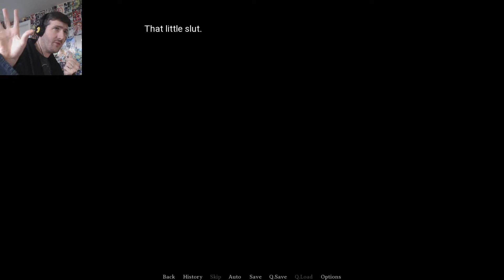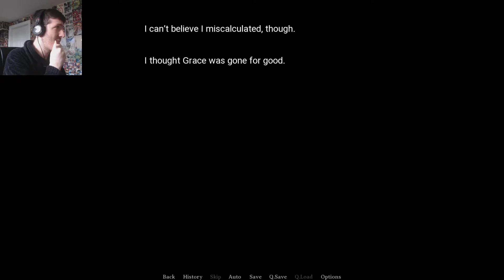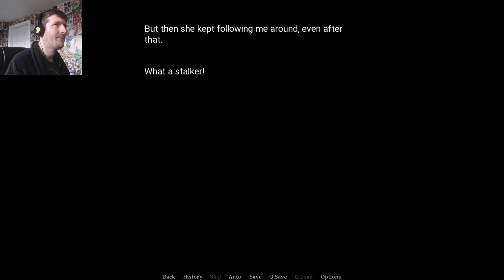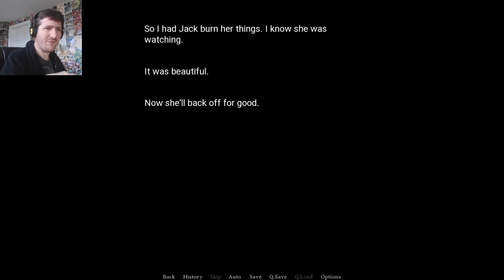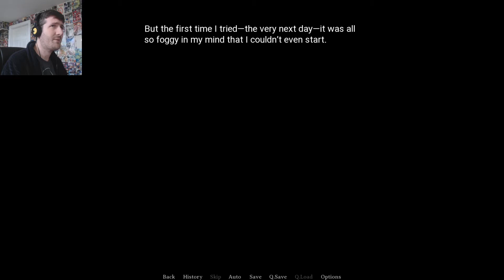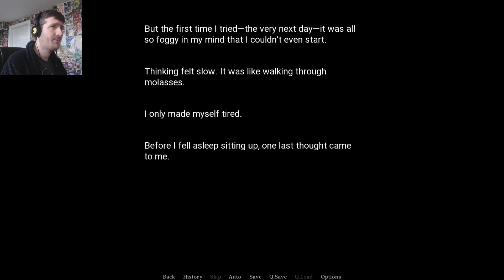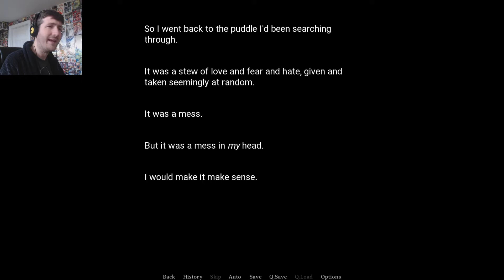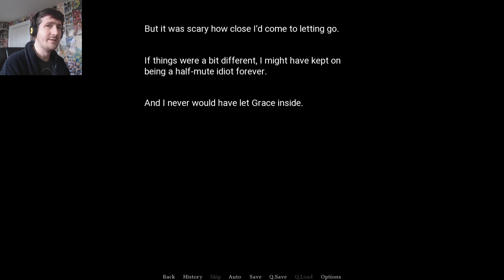NOT A PUPPET! - Kill or Love Part 9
I'm nobody's but my own!